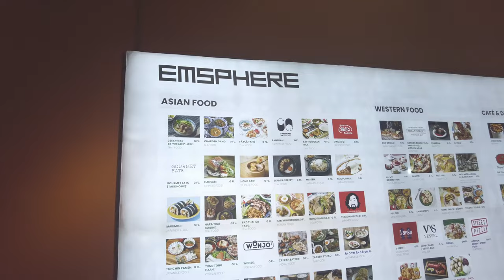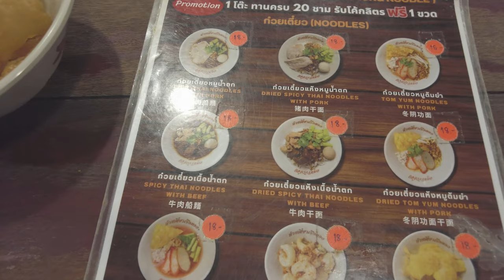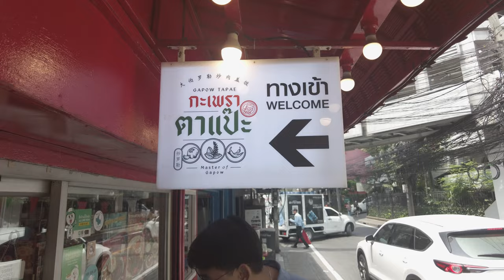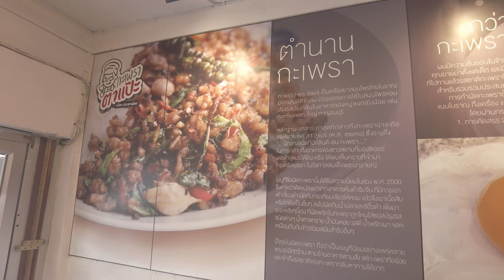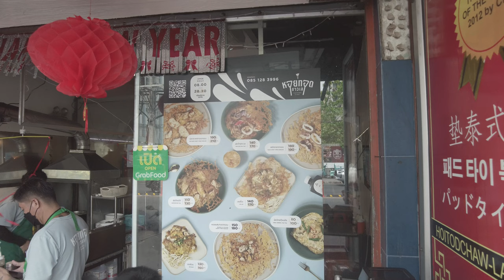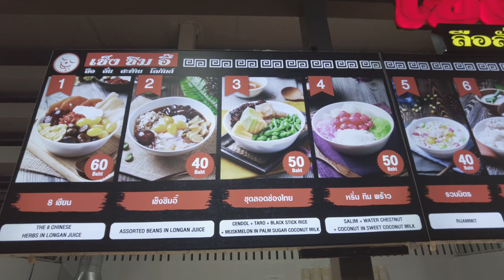Want to Step Up Your Thai Food Game? Try "This" Instead of "That"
Coming to Bangkok and want to move beyond the basics of Thai Food 101? Allow me to offer some suggestions.

Timestamps:

0:00 - Intro
1:11 - Boat Noodles
3:36 - Pad Krapow
5:33 - Curry
6:37 - Oyster Omelet
8:28 - Dessert